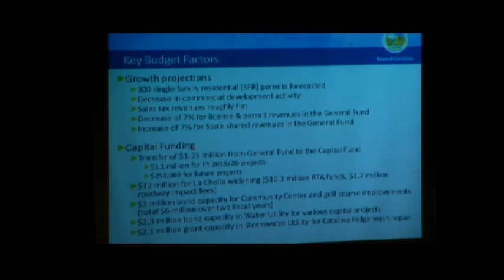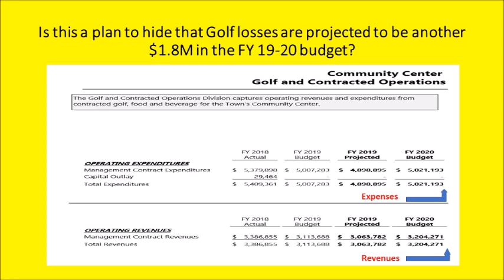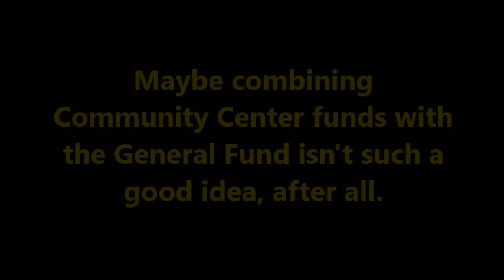Is OV Town Manager trying to hide golf losses?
On April 17, 2019, OV Town Manager Mary Jacobs recommended combining the dedicated Community Center & Golf Fund with the General Fund in her FY 19-20 Recommended Budget.  Is this a ploy to hide the significant golf losses and poor financial decision of the former Mayor & Council?